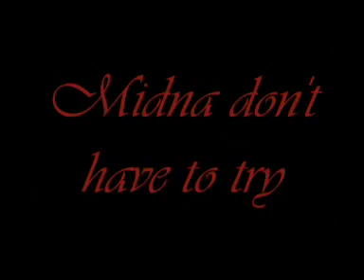Midna doesn't have to try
It tooks a very long time to make this vid, so i hope you like it!

Midna is telling Link, that she's the one who wears the pants in their love.

Song:
Avril Lavigne
"I don't have to try"

Bitte machts kommis^^